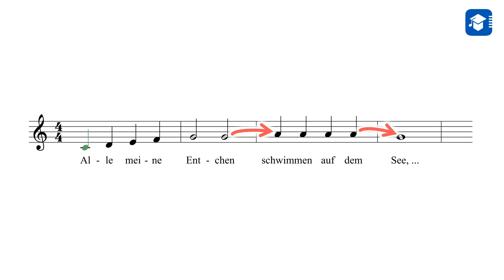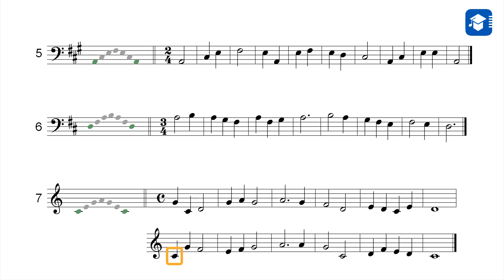Singen auf den ersten Blick, Folge 11, der sechste Ton der Tonleiter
Heute machen wir das habe Dutzend voll: Der sechste Ton kommt dazu.